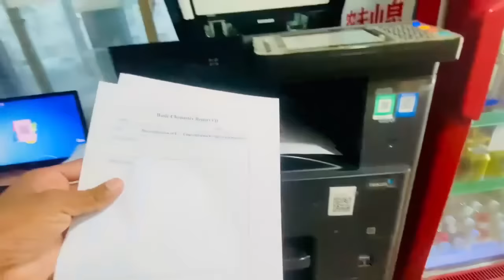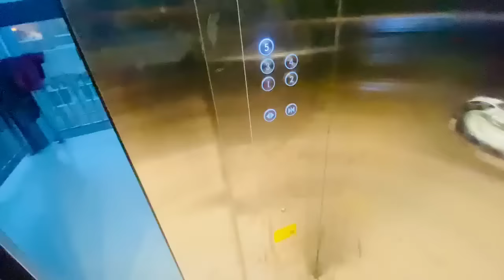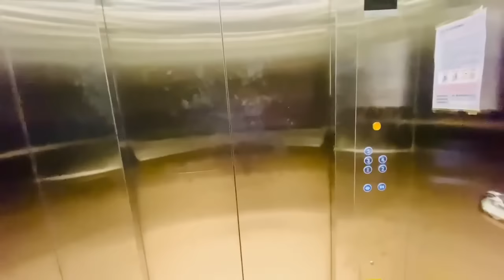Aj mojy apni aik assignment ky lye jana para